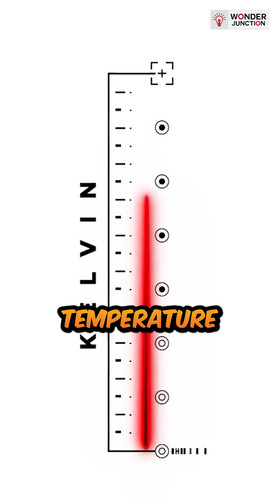Is it Possible to Reach Absolute Zero? Absolute Zero Temperature in Physics by Wonder Junction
Did you know that scientists have defined the lowest theoretical temperature as absolute zero, colder than outer space? But is it even possible to reach this chilling milestone? Let's find out!

Temperature is a measure of the energy or vibrations of particles in a system. Absolute zero is where particles have no energy and stop moving. At such low temperatures, fascinating quantum effects emerge, like superfluidity and superconductivity.

In the 1990s, scientists used laser cooling to slow particles down, reaching around 1 Kelvin. The lowest lab temperature recorded in 2021 was 38 picokelvin, close to absolute zero, using magnetic trap cooling.

But is there a point in reaching absolute zero? Not really, say experts. Quantum effects are more interesting, and current measuring systems might not even distinguish such tiny temperatures accurately.

While we may not reach absolute zero, exploring these ultracold temperatures has led to breakthroughs in quantum mechanics, atomic clocks, and quantum computers. The pursuit of absolute zero may remain theoretical, but the journey has uncovered a world of fascinating quantum phenomena.